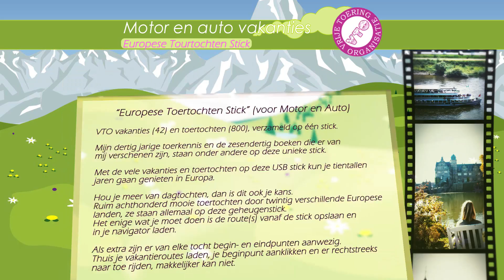VTOTC USB Stick AANBIEDING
by BEWO69 Video Productions